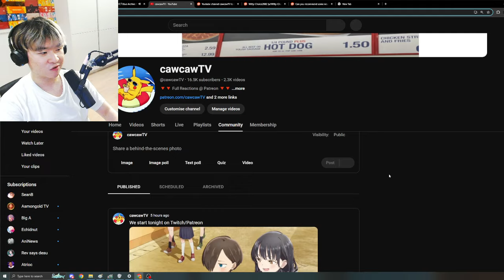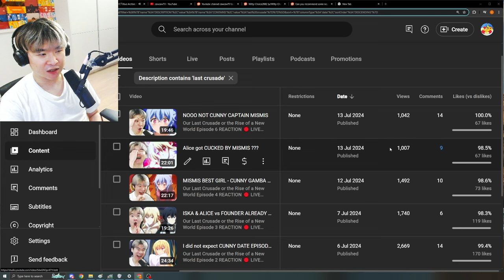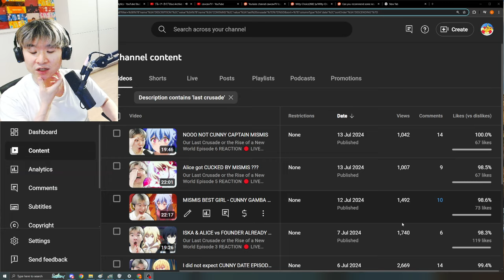[DROPPED] Last Crusade's FALL OFF needs to be studied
Our Last Crusade or the Rise of a New World Episode 5 REACTION